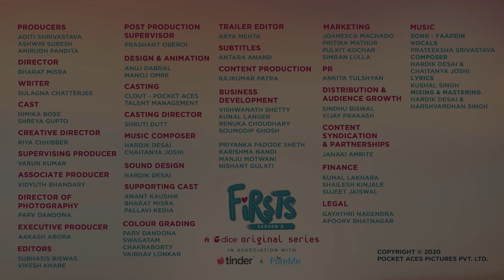Dice Media | Firsts Season 3 | Web Series | Part 4 | The First Time Fighting With Each Other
We often fight with the ones we love the most 💔
Will Ritu & Lavanya overcome their problems?
Let's find out in the next part!
DiceFirsts3 In Association with Tinder & PureMe
ft. Himika Bose and Shreya Gupto

A DICE MEDIA ORIGINAL SERIES (A DIVISION OF POCKET ACES)

PRODUCERS
ADITI SHRIVASTAVA
ASHWIN SURESH
ANIRUDH PANDITA

DIRECTOR
BHARAT MISRA

WRITER
SULAGNA CHATTERJEE

CAST
HIMIKA BOSE
SHREYA GUPTO

CREATIVE DIRECTOR
RIYA CHHIBBER

SUPERVISING PRODUCER
VARUN KUMAR

ASSOCIATE PRODUCER
VIDYUTH BHANDARY

PARV DANDONA

EXECUTIVE PRODUCER
AAKASH ARORA

EDITORS
SUBHASIS BISWAS
VIKESH KHARE

PRASHANT OBEROI

DESIGN & ANIMATION
ANUJ DABRAL
MANOJ OMRE

CASTING
CLOUT

CASTING DIRECTOR
SHRUTI DUTT

MUSIC COMPOSER
HARDIK DESAI
CHAITANYA JOSHI

SOUND DESIGN
HARDIK DESAI

SUPPORTING CAST
ANANT KAUSHIK
BHARAT MISRA
PALLAVI KEDIA

CAMERA & LIGHTS
GOLDEN LIGHTS
PAXTON EQUIPMENT

COLOUR GRADING
PARV DANDONA
SWAGATAM CHAKRABORTY
VAIBHAV LONKAR

TRAILER EDITOR
ARYA MEHTA

SUBTITLES
ANTARA ANAND

CONTENT PRODUCTION
RAJKUMAR PATRA

BUSINESS DEVELOPMENT
VISHWANATH SHETTY
KUNAL LANGER
RENUKA CHOUDHARY
SOUMODIP GHOSH

KARISHMA NANDI
MANJU MOTWANI
NISHANT GULATI

MARKETING
JOANESCA MACHADO
PRITIKA MATHUR
PULKIT KOCHAR
SIMRAN LULLA

PR
ANKITA TULSHYAN

DISTRIBUTION & AUDIENCE GROWTH
SINDHU BISWAL
VIJAY PRAKASH

JANAKI AMRITE

FINANCE
KUNAL LAKHARA
SHAILESH KINJALE
SUJEET JAISWAL

LEGAL
GAYATHRI NAGENDRA
APOORV BHATNAGAR

MUSIC
SONG : YAADEIN
VOCALS : PRATEEKSHA SRIVASTAVA
COMPOSER : HARDIK DESAI & CHAITANYA JOSHI
LYRICS : KUSHAL SINGH
MIXING & MASTERING : HARDIK DESAI & HARSHVARDHAN SINGH